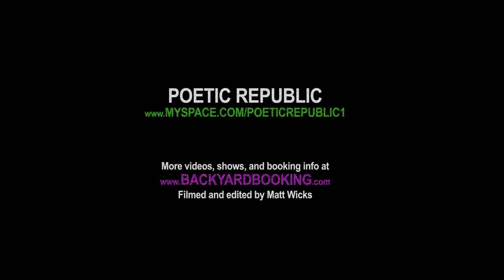Poetic Republic :: "Get Involved" at The Draught Horse